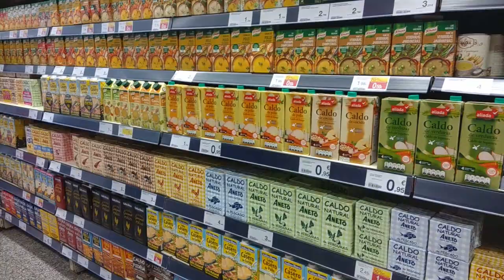CÓMO HACER MACARRONES CON TOMATE Y CARNE PICADA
¿Conoces a alguien al que no le guste un buen plato de macarrones con tomate? La verdad es que nosotros tampoco.

Por eso te traemos esta semana la receta más deliciosa para prepararlos. Sólo necesitarás:

- Macarrones.
- Cebolla
- Pimiento verde
- Ajo
- Carne picada
- Tomate frito
- Queso rallado o en polvo
- Aceite de oliva
- Vino blanco
- Orégano
- Pimienta negra
- Sal